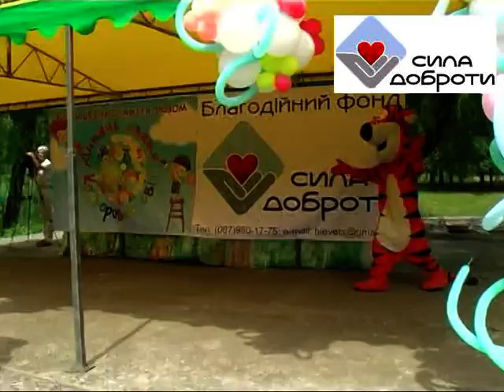Черкассы Детский праздник"Кольоровий світ"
Радость, улыбки, множество подарков вот такой праздник подарили городу Черкассы организаторы Сила Доброты